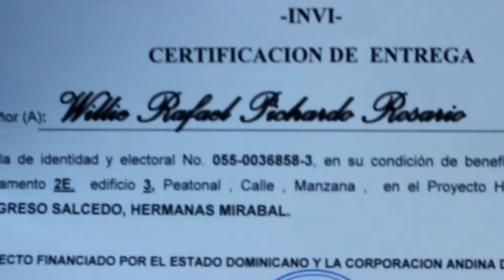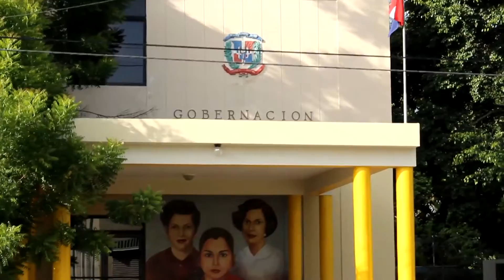Joven Denuncia Que Lo Quieren Despojar De Su Apartamento En Las Lilas Salcedo